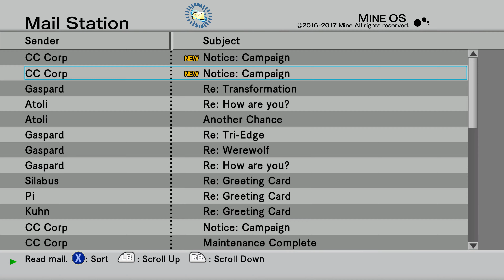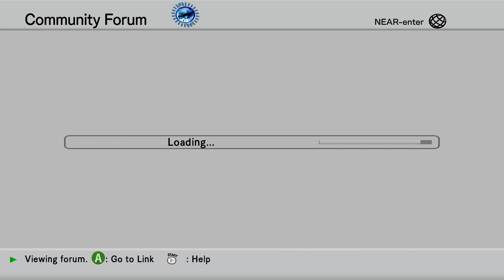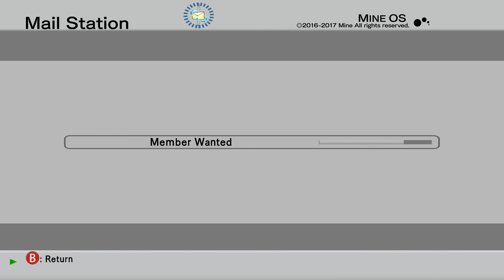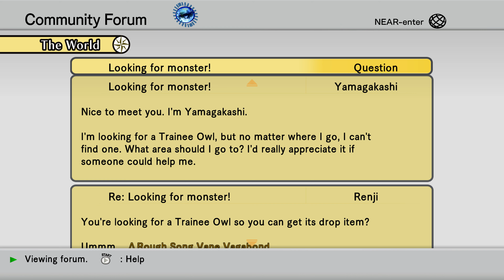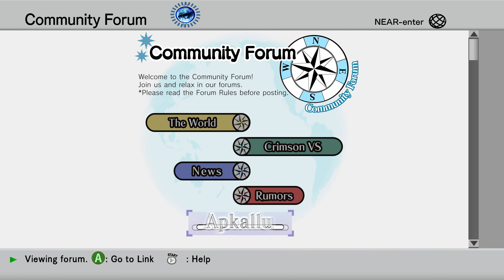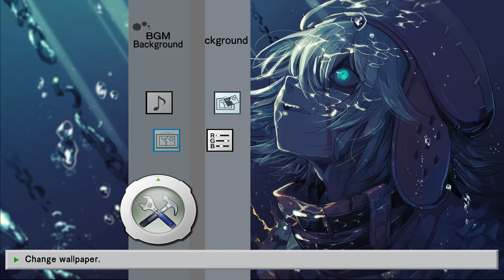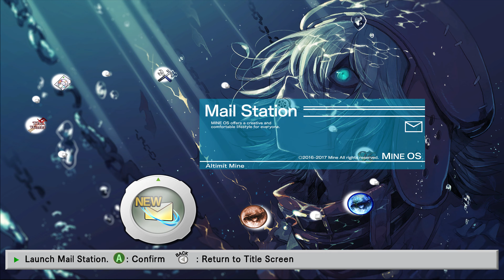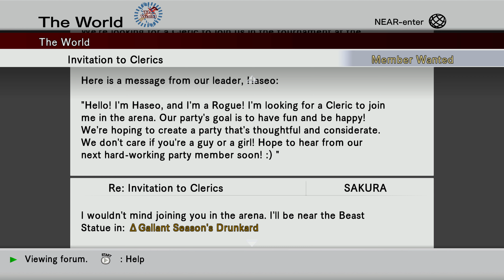.hack//G.U. Last Recode Vol. 1 Rebirth - Part 9 [4k, 60fps, and No Commentary]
.hack//G.U. is back! This collection includes all 3 original .hack//G.U. titles, Rebirth, Reminisce, and Redemption, all fully restored and remastered. As well as an all new 4th Volume: .hack//G.U. Reconnection.